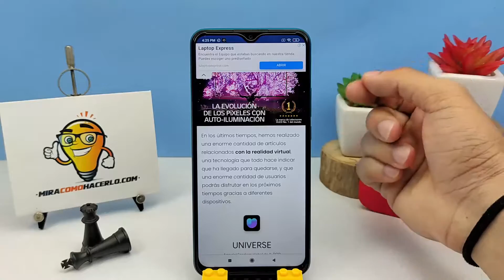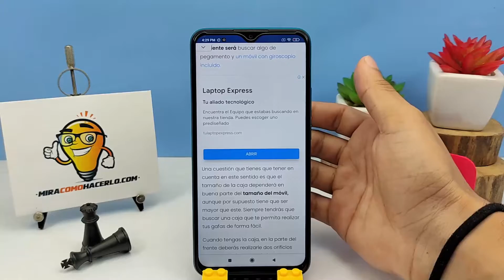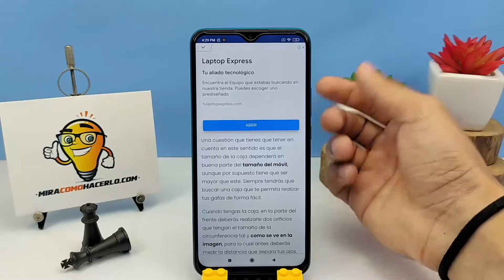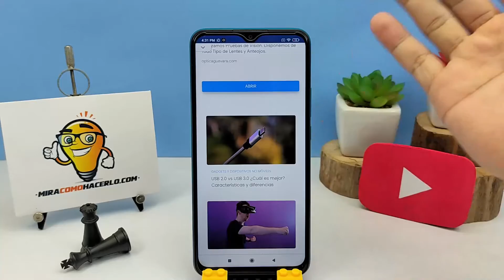Cómo Hacer Gafas Caseras de Realidad Aumentada VR 3D para Celular con Cartón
En este video aprenderás Cómo Hacer Gafas Caseras de Realidad Aumentada VR 3D para Celular con Cartón. En Mira Cómo Hacerlo encontrarás la información que estás buscando.